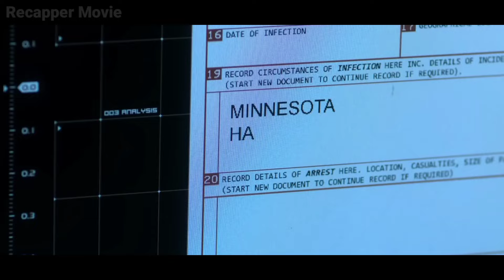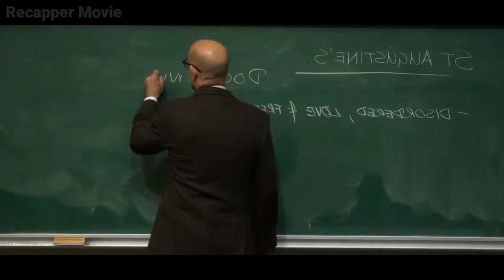Zombie Apocalypse Mysteriously Zombie Become Intelligent And Started Hunting Remain Human In Bunker